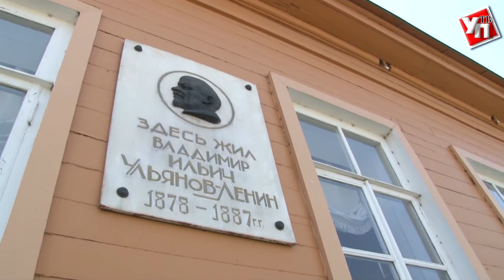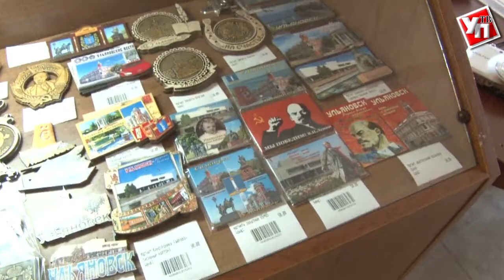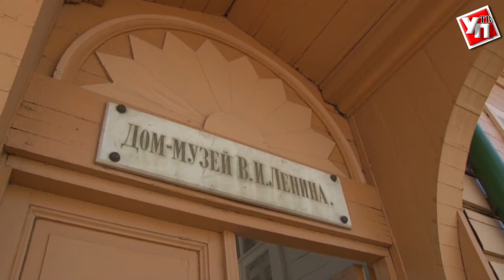Ленинский мемориал готовят к реконструкции к 150-летию со дня рождения В.И. Ленина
Через два года в Ульяновской области отметят сразу две важные даты – 150 лет со дня рождения знаменитого земляка Владимира Ленина и 50-летие Ленинского мемориала.